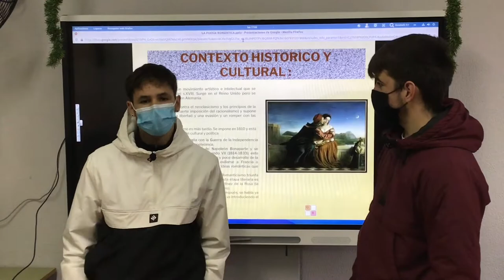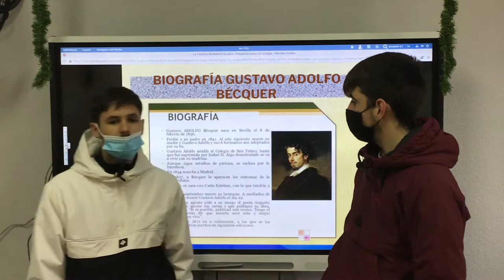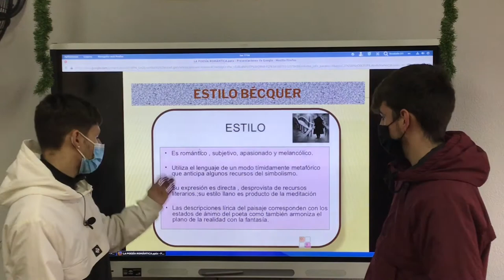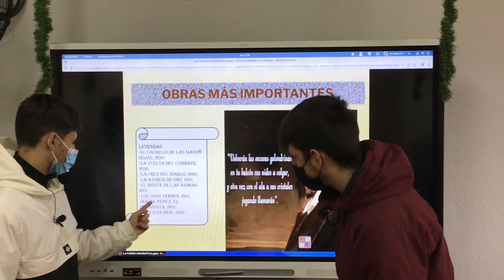Exposiciones orales 2º FPB (I)